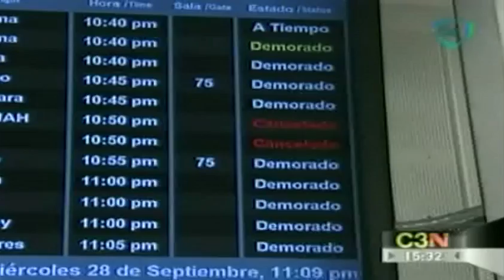Profeco ubica a VivaAerobus como una de las 3 aerolíneas con más quejas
29 Mayo 2013

La línea aérea VivaArobus es ubicada por la Profeco como una de las 3 aerolíneas que más quejas reciben de parte de los consumidores del Aeropuerto Internacional de la Ciudad de México.